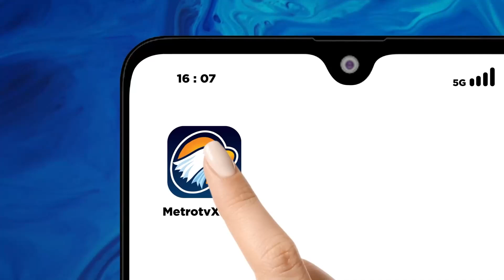Arus Lalin dI GT Cikatama Mulai Lancar Kembali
MetroTV, Pantauan terkini arus balik Gerbang Tol Cikatama yang mulai ramai lancar pada puncak arus balik hari kedua.